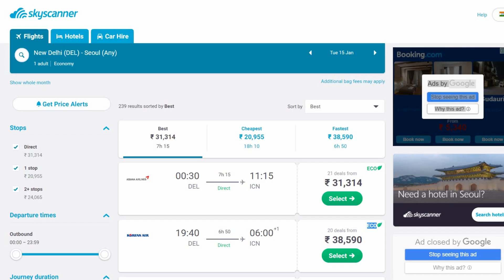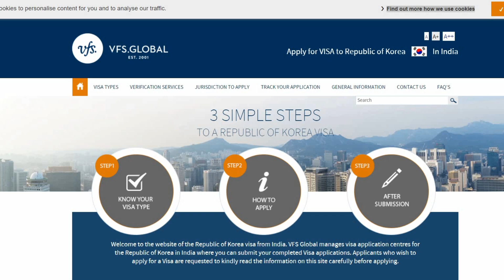20 Thing's to do in Seoul | South Korea Travel Guide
All credit for contents used in this video goes to the right owner. These are used under creative commons attributes.
Seoul Travel Guide